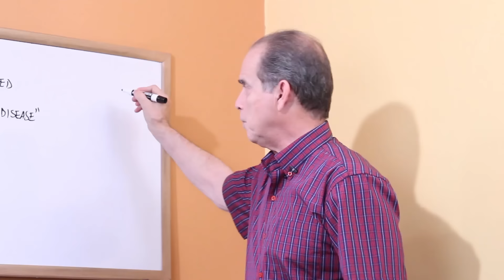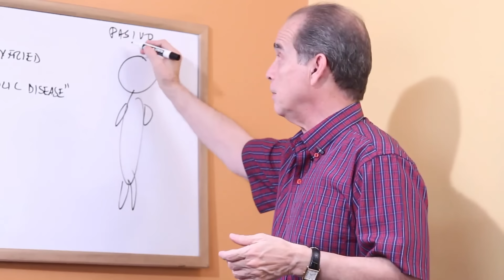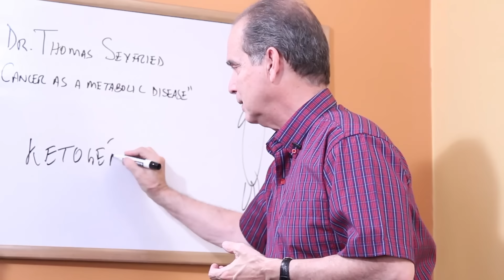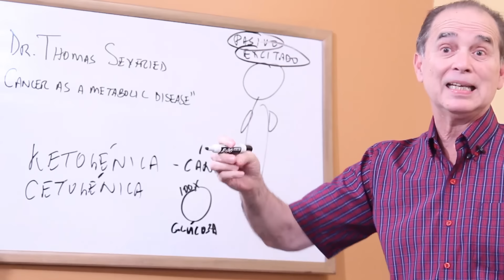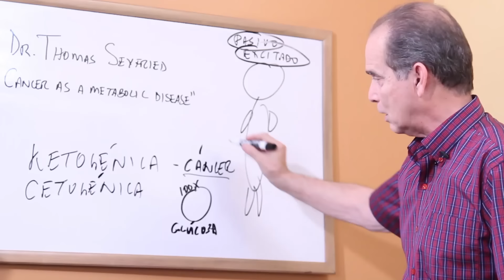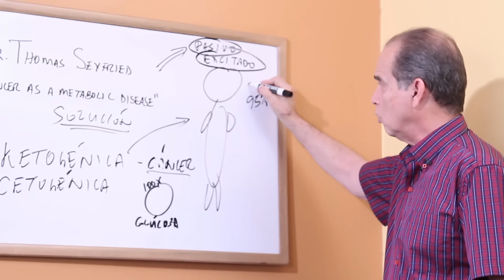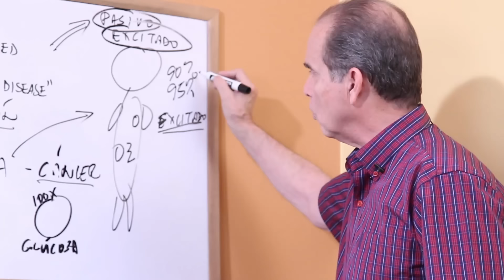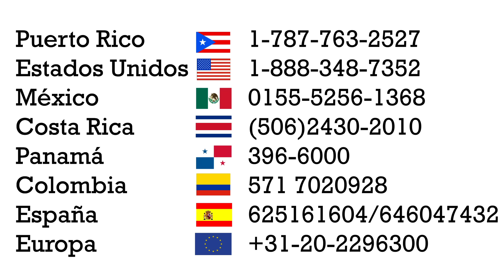Episodio #1667 La Verdad Sobre La Dieta Ketogénica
En este episodio Frank explica por qué a pesar de que la dieta ketogenica (también conocida como dieta cetogénica) funciona bien para muchas personas, no puede considerarse como una dieta que todo el mundo pueda poner en práctica porque no les brinda los mismos resultados a todas las personas.